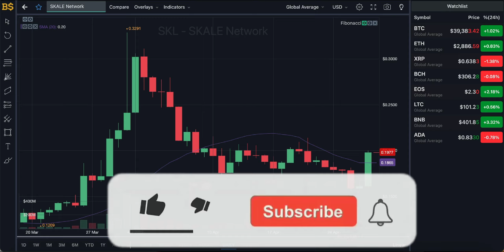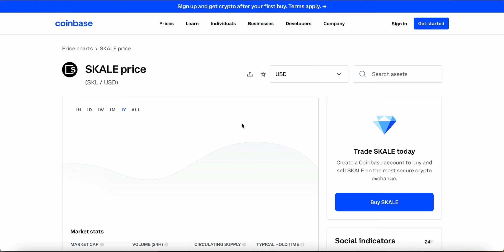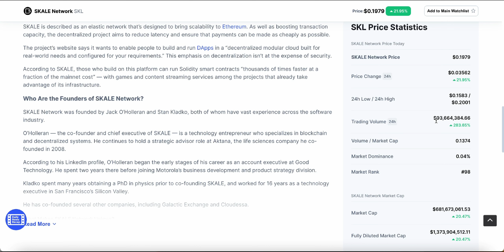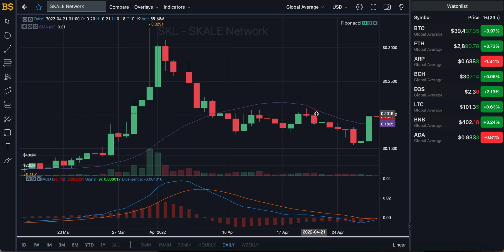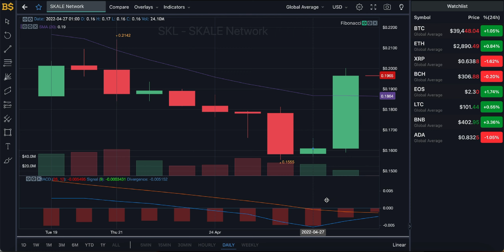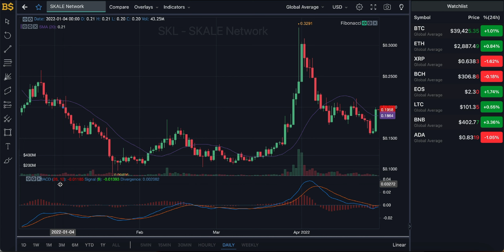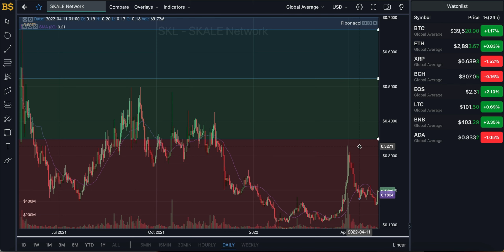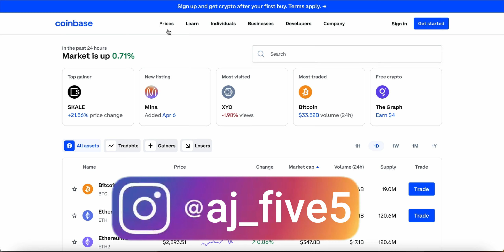SKALE NETWORK HUGE PUMP! SKALE CRYPTO PRICE PREDICTION! SKL CRYPTO PRICE PREDICTION AND FORECAST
SKALE CRYPTO - SKALE NETWORK! SKALE NETWORK UPDATE! SKALE CRYPTO PRICE PREDICTION! SKL CRYPTO PRICE PREDICTION AND PRICE FORECAST